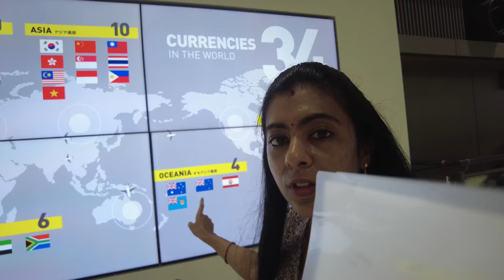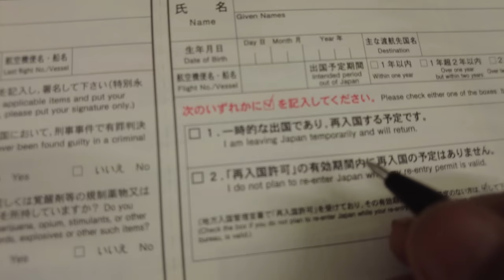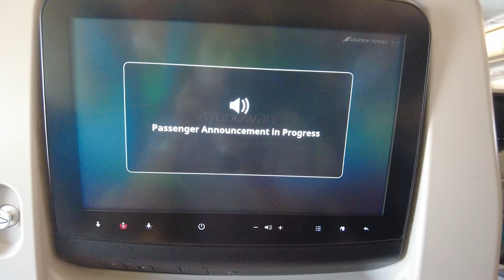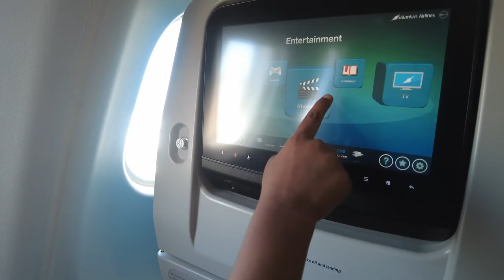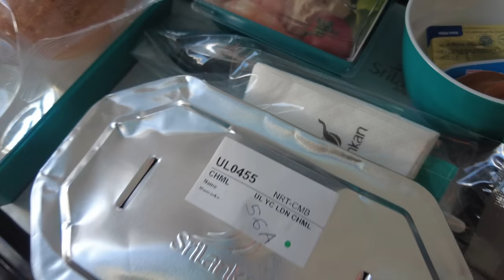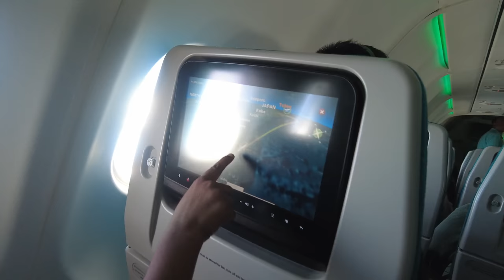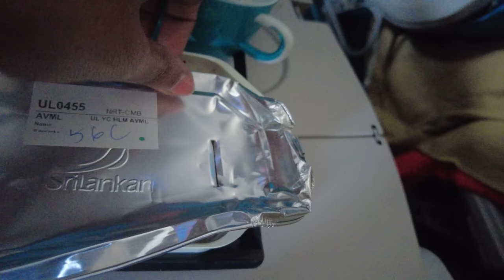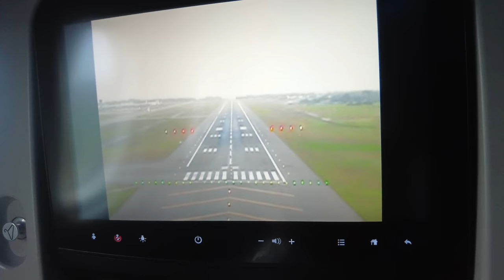India கிளம்பியாச்சு 🤩✈️| Trip to India 🇮🇳| Travelling to India | LivewithmeinJapan